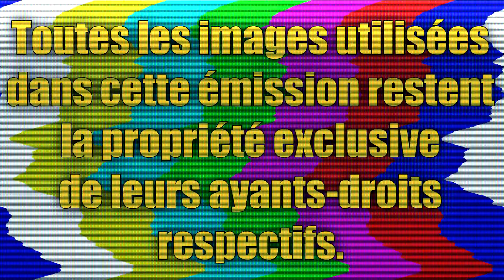🇨🇵 Clermont-Ferrand/La Rochelle 🇨🇵 | Finale Challenge Cup 🇪🇺 2018 - 2019 (Looking For Rugby)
BRAVO MONTFERRAND!

Vendredi 10 mai – St James’ Park - NewCastle (20:45)

Corps Arbitral :

Arbitre : Wayne Barnes (Ang);
Arbitres assistants : Luke Pearce (Ang), Mathew Carley (Ang);
Arbitre vidéo : Rowan Kitt (Ang);
Commissaire à la citation : Peter Ferguson (Irl).

Compositions d'équipes :

ASM Clermont Auvergne :

Titulaires :
Toeava - Penaud, Moala, Fofana, Raka - (o) Lopez, (m) Parra (cap.) - Lapandry, Lee, Iturria - Vahaamahina, Timani - Slimani, Kayser, Falgoux.

Remplaçants :
Ulugia, Kakabadze, Zirakashvili, Jedrasiak, Yato, Laidlaw, Nanai-Williams, Naqalevu.

Stade Rochelais :

Titulaires :
Rattez - Retière, Doumayrou, Aguillon, Andreu - (o) West, (m) Kerr-Barlow - Gourdon, Alldritt, Liebenberg - Tanguy, Sazy (cap.) - Atonio, Orioli, Priso.

Remplaçants :
Bourgarit, Pelo, Joly, Jolmes, Kieft, Bales, Sinzelle, Botia.

Musiques :

"La marche de Radetzky" de Strauss
"Demilitarized Zone" de Ethan Meixsell
"Rural Stride" de Josh Kirsch
"Drive Away" de  MK2 (bibliothèque?)
"Serenity" de Audionautix